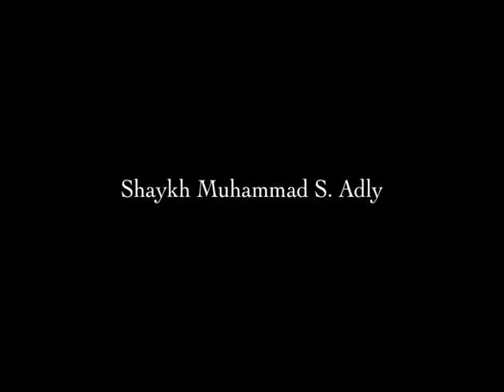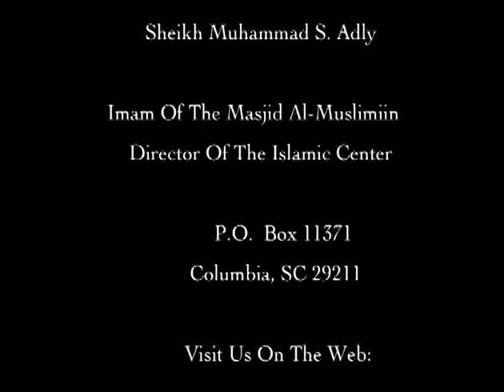Key To Successful Marriage